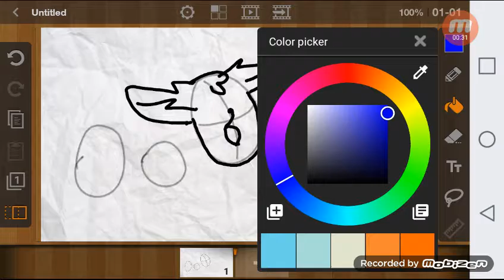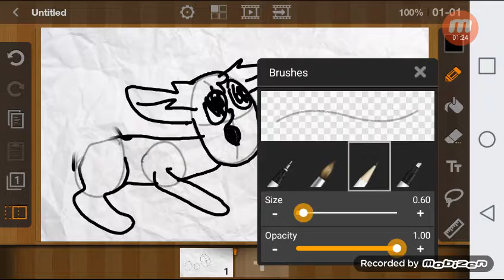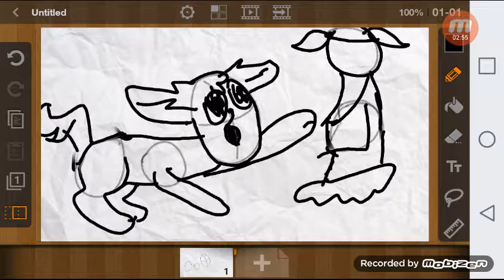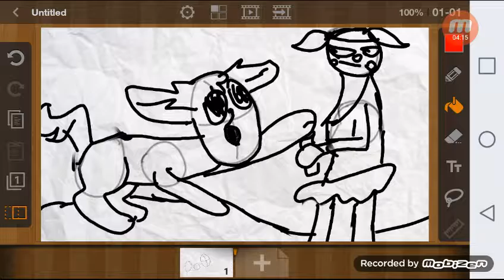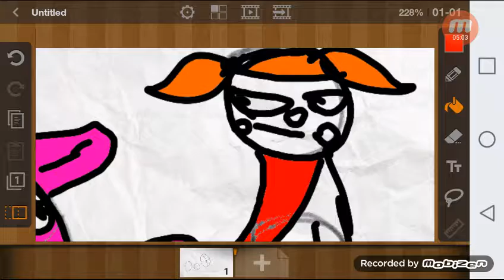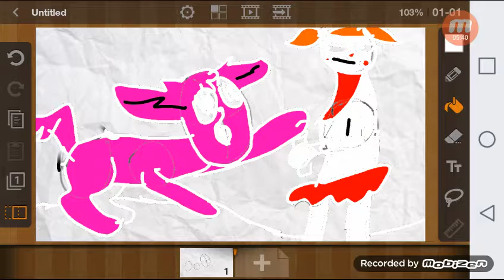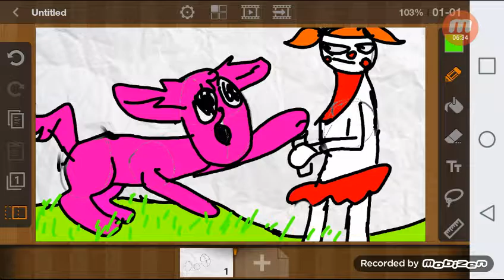My oc and baby speedpaint